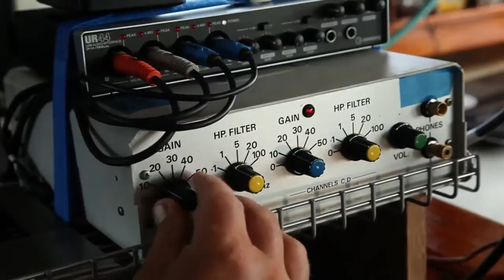Listening to the Ocean on Operation Toxic Gulf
When the RV Odyssey embarked on her five-year journey The Voyage of the Odyssey from 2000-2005 to study the health of the world's oceans, the first mate was a young naturalist the crew had met leading kayaking tours in Alaska named Josh Jones. Fourteen years later Josh finds himself back on the Odyssey, this time as a researcher from Scripps Institution of Oceanography's Acoustic Lab, with the task of training the Operation Toxic Gulf crew on the new acoustic gear that allows us to listen and track whales. In this new video Josh explains the goal of his work listening to whales.